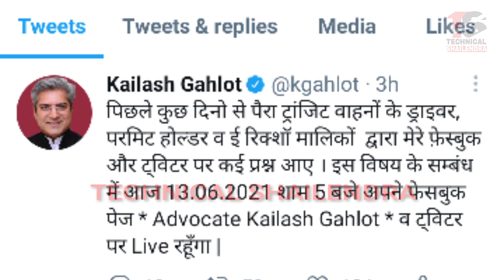नये ऑटो टैक्सी चालक 5000 rs कब से मिलेंगे - Delhi Sahayata Yojana 2021 | Technical Shailendra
delhi sahayata yojana 2021
delhi sahayata yojana
technical shailendra

►your question

My Camera :-